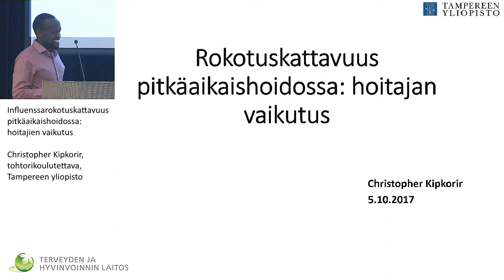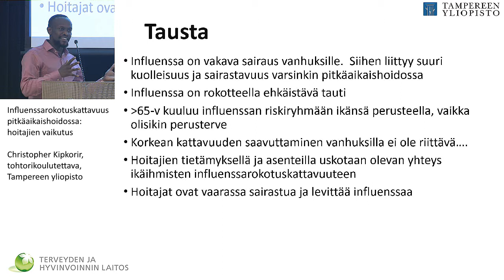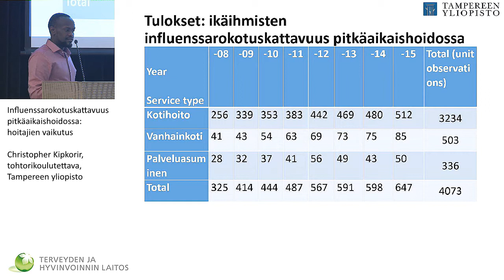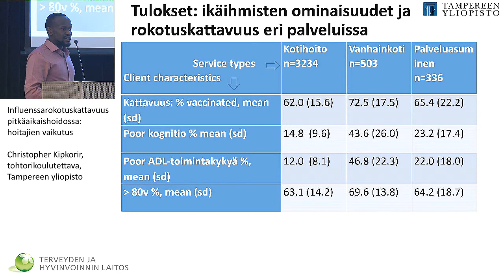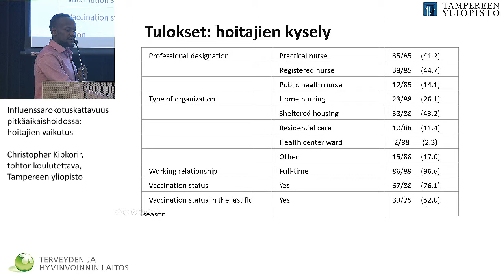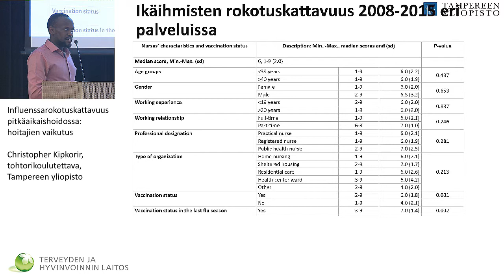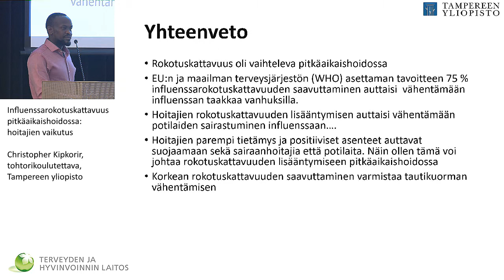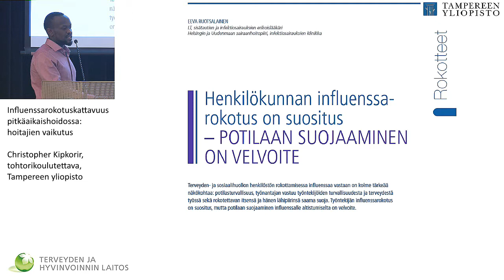Influenssarokotuskattavuus pitkäaikaishoidossa: hoitajien vaikutus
RAI-vertailukehittämisen seminaari
RAI TIETO HYÖTYKÄYTTÖÖN
Johtamisen iltapäivä

Christopher Kipkorir, tohtorikoulutettava, Tampereen yliopisto